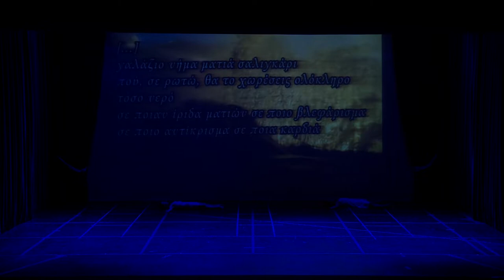Τραγούδια Του Νερού-Νικόλαος Γκίκας(Dance Video)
Τραγούδια Του Νερού/Songs Of Water.
Χορογραφία:Νικόλαος Γκίκας/Choreography:Nikolaos Gikas..
Μουσική/Music:Havasi,Nathan Lanier,Ludovico Einaudi,Keynvor..
Backround Video Edit & Animation:Adonis Vlassis/Αντώνης Βλάσσης..
Μοντάζ/Video Edit:Βενέδικτος Βαφειάδης/Venediktos vafiadis..